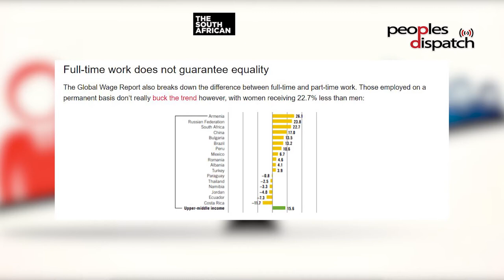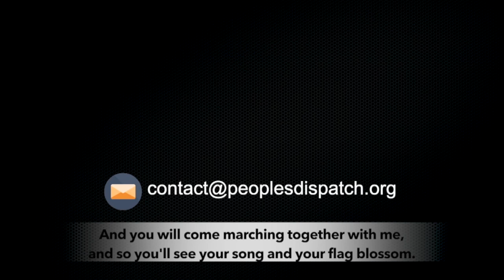'South Africa has never really dealt with the racist structure of its economy'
On the occasion of International Workers' Day, Peoples Dispatch speaks to Phakamile Hlubi Majola, spokesperson of National Union of Metalworkers of South Africa ( NUMSA), on the union's militant struggle over the years and the challenges ahead.